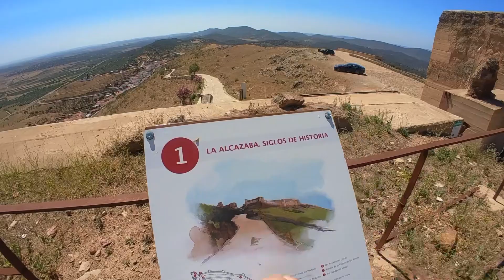¡Hasta donde ME LLEVE EL TESLA! Locura en la ALCAZABA DE LA REINA/ BADAJOZ 📢😜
Estos días que estoy de vacaciones, he decidido cambiarle la MCU al coche. Había oído que era súper interesante hacerlo y era una manera de que la interfaz que tienen las dos pantallas del vehículo eléctrico se actualizarán a la última versión como si hubieras comprado el coche este año.

Pero que me ha pasado ? Pues que PUEDO IR A DONDE QUIERA!!! Y con coche eléctrico! 😑

Puede utilizar mi enlace de referido para obtener 1.500 de Supercharger gratis km en un la compra de unTesla nuevo:
✅Soy JAGOBAONLINE y me encanta contaros mis experiencias eléctricas en mi canal. Pásate y mira todos mis temas:

💧💧 EN ESTE CANAL VAS A APRENDER A: 💧💧
▶️COMPRAR Y ELEGIR UN BUEN PATINETE ELECTRICO
▶️COMPROBAR QUE LO MEJORES PATINETES ELECTRICOS SON LIGEROS
▶️Que  @Jagobaonline  es un youtuber SERIO y HONESTO CON SU AUCIENCIA

⚡️🚨Adaptador a Manguera mennekes

📍Te facilito la mejor selección de patinetes eléctricos para que puedas indagar en internet:
Los mejores patinetes eléctricos
Los mejores patinetes eléctricos urbanos
Los mejores patinetes eléctricos potentes
Los mejores patinetes eléctricos para off-road
Los mejores patinetes eléctricos para niños

📍Para aplicar a la luna y poder conducir sin usar los limpias:
Tiene más usos. aplicar en correas del motor, plasticos interiores, exteriores... renueva y rejuvenece todo.

📍Cosas que utilizo en mi canal:
Smartgyro Xtreme XD en Amazon
Donde comprar el patinete Smartgyro Speedway:
Bicicleta smartgyro Crosscity:
Panel solar Epow:
Mi equipo de grabación 🚨🥇:
Gopro hero 7 White
Max grip palo selfie 💧💧 EN ESTE CANAL VAS A APRENDER A: 💧💧